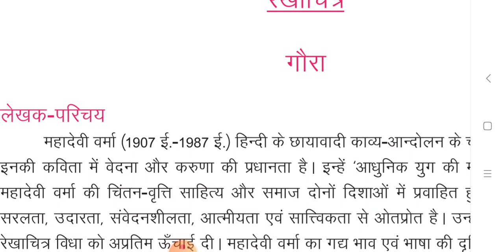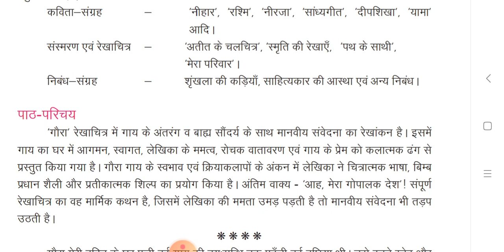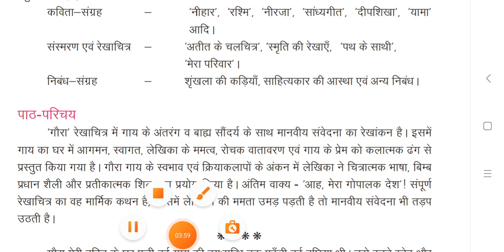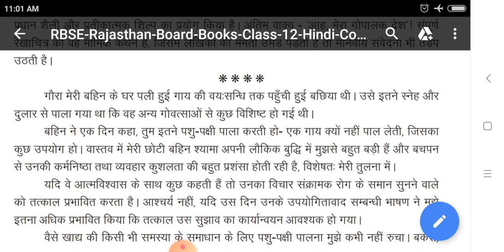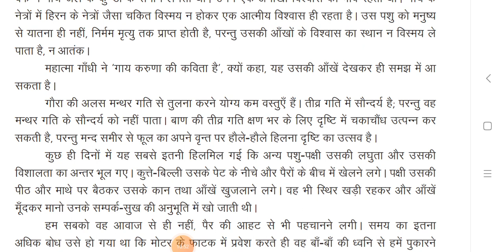November 10, 2020